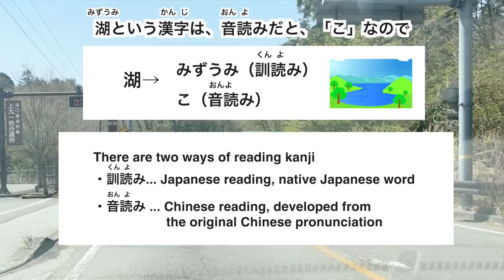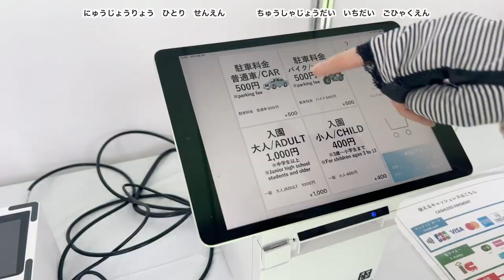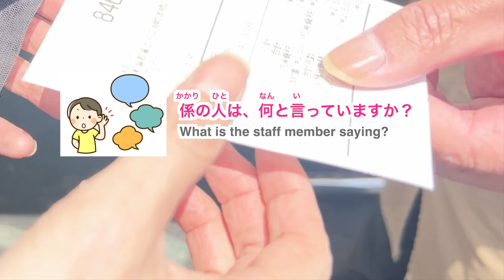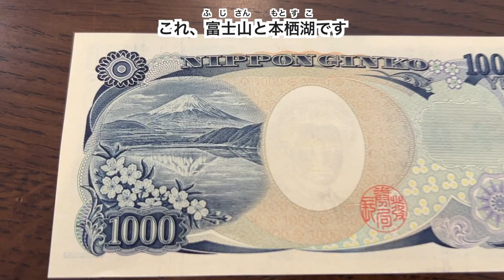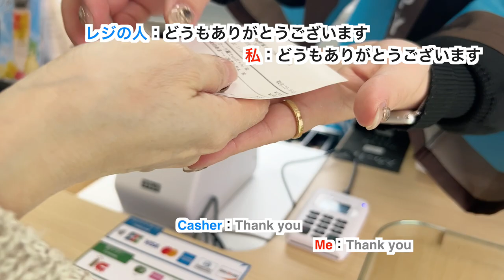[Eng Sub] Let's go see Mt. Fuji and Shibazakura! | Japanese Listening Practice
Hi, welcome to Speak Japanese Naturally!
I'm Fumi.

I'm walking around Fuji Motosuko Resort(富士本栖湖リゾート） in Yamanashi Prefecture.

You'll see beautiful pink sibazakura with a view of Mt. Fuji!